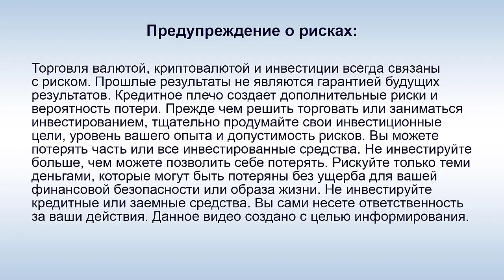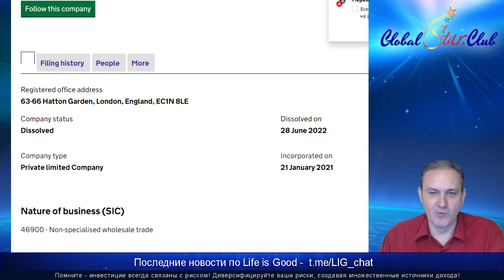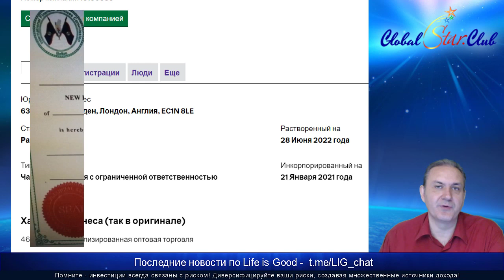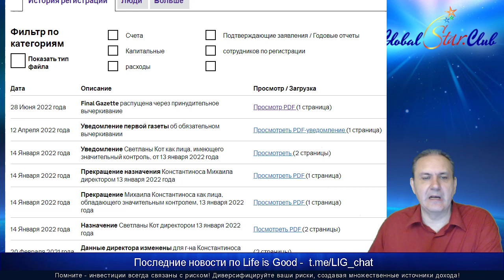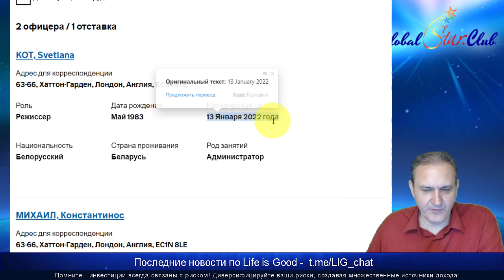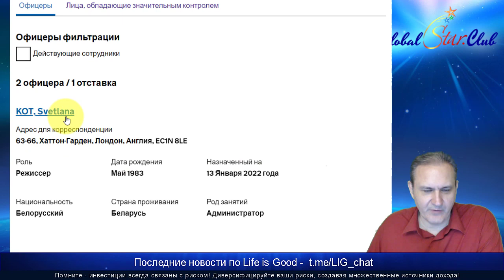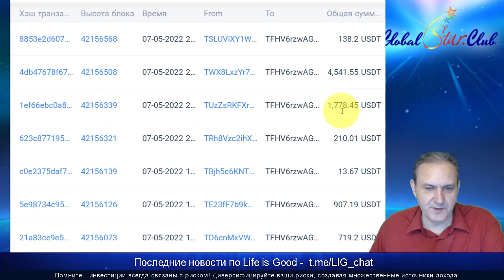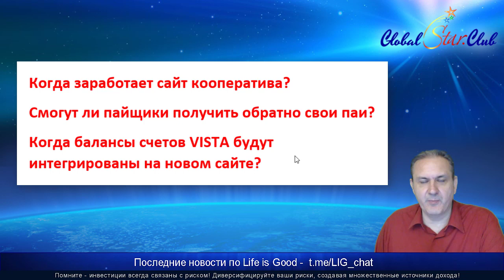Life is Good - Hermes Finance закрыт, но 3,19 млн. $ выплачено!